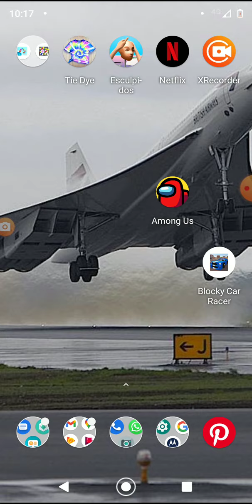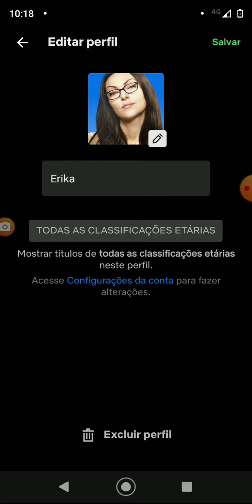como colocar foto no perfil da netflix no celular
FUI